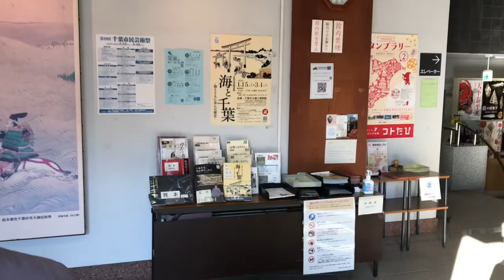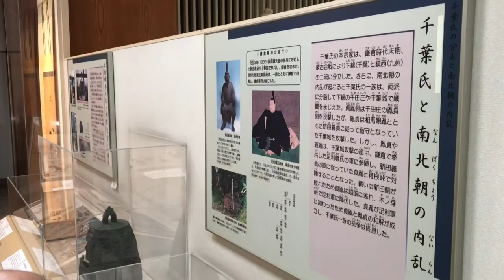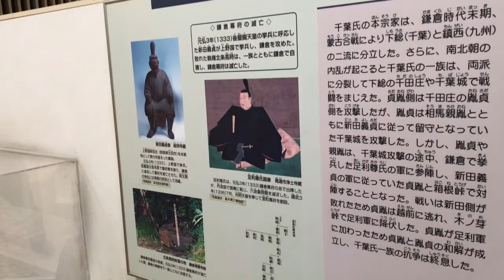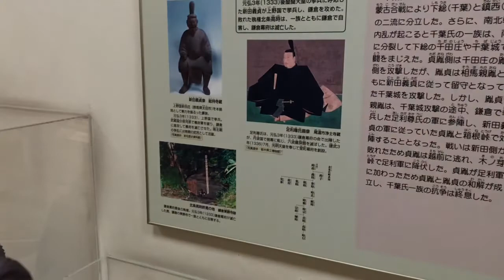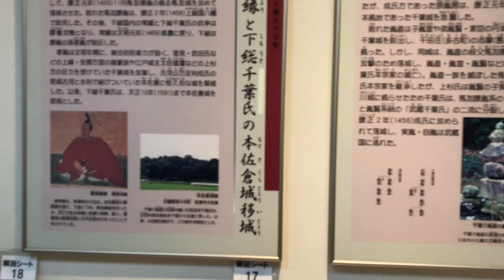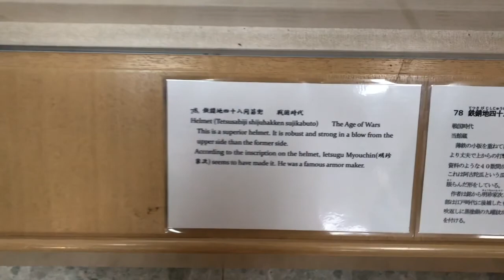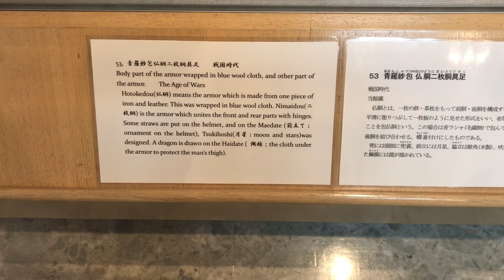Chiba Castle - Chiba Folk Museum- Part-1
The Chiba City Folk Museum was constructed in 1967 on the former site of Chiba Castle, and is modeled after a traditional Japanese Castle.
The Museum collects, preserves, researches, and displays historical materials related to the culture and history of Chiba city.Be sure to see the exhibit on the Chiba clan, which ruled the area between the 12th and 16th centuries